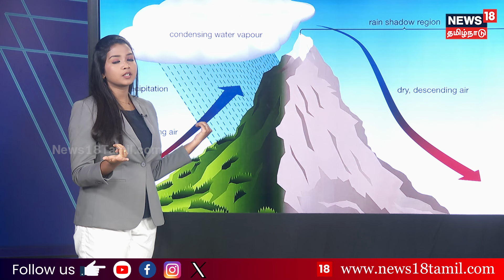Cloudburst | வெள்ளக்காடான Himachal & Uttarakhand வெள்ளத்தில் காணாமல் போகும் மக்கள் எண்ணிக்கை உயர்வு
வெள்ளக்காடான ஹிமாச்சல் மற்றும் உத்தரகாண்ட் - வெள்ளத்தில் காணாமல் போகும் மக்கள் எண்ணிக்கை உயர்வு | N18V